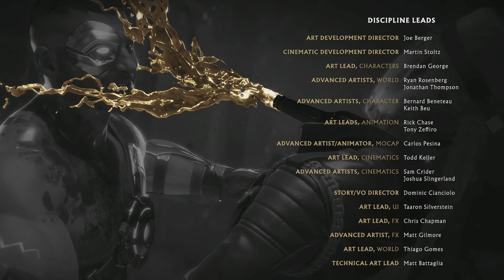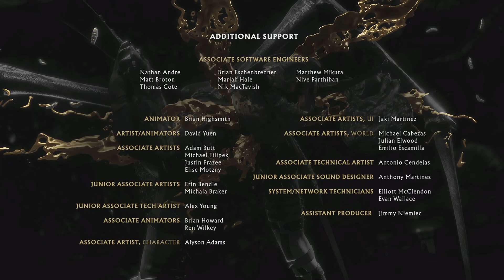Mortal Kombat 11_3° TORRE KLÁSSICA_NENHUMA DERROTA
12 lutas nenhuma derrota nível médio